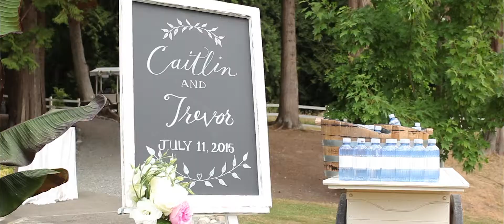Trevor and Caitlin Harris (Wedding Highlight)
Partnering with Seattle director Steve Arcenio, we created a highlight reel of some of the best moments at Trevor and Caitlin's wedding. Grandma Harris was too ill to atten the wedding ceremony so she asked Steve and I to make a recap video and send it to her same day. This was the fastest I've ever edited a video I think.